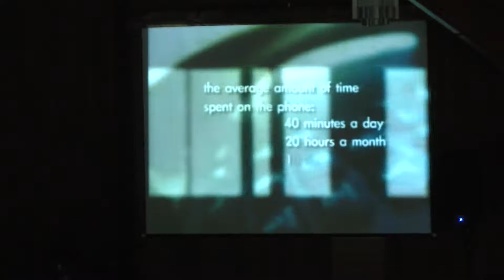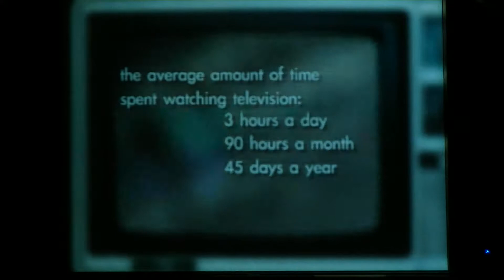PIC 0120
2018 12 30  ICF Last Sunday of the Year Worship Service